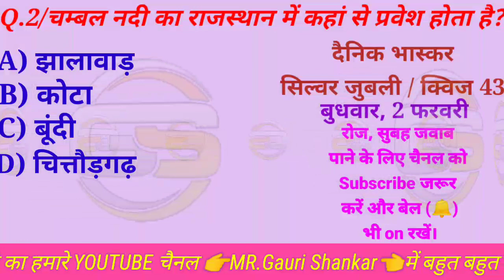चंबल नदी का राजस्थान में कहां से प्रवेश होता है। Chambal ka Rajasthan me kahan se pravesh hota hai.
About :- Mr. Gauri Shankar

All Competition General Knowledge
Most important Question
Quiz GK
Viral GK
Bhaskar Quiz
Mr. Gauri Shankar
Dainik Bhaskar Quiz
its_mr._Gauri_Shankar